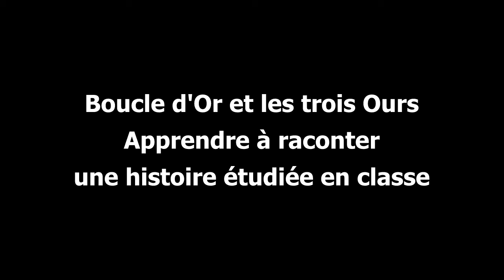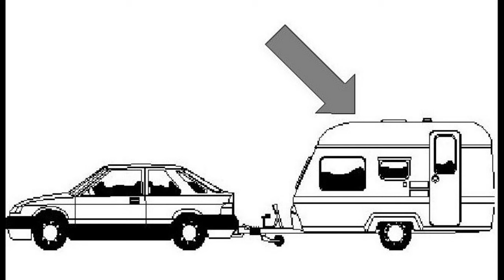Boucle d'or et les trois ours 1 : apprendre à raconter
Après avoir étudié l'histoire (lecture par la maîtresse et compréhension), cette vidéo invite les élèves à la réécouter afin de s'entraîner à la raconter à leur tour en s'appropriant quelques uns des mots de vocabulaire étudiés.